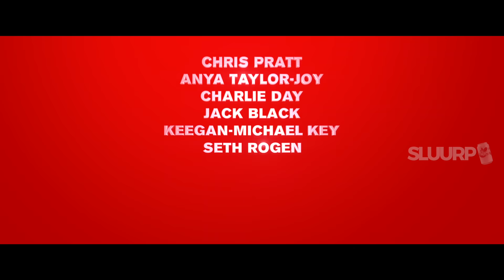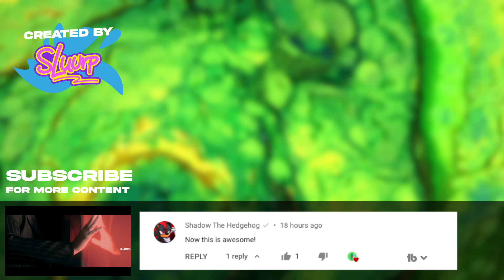The Super Mario Bros. Movie (2023) | FINAL TRAILER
CHECK OUT our conceptual FINAL TRAILER for Super Mario Bros The  Movie. From Nintendo and Illumination comes a new animated film based on the world of Super Mario Bros. Mario and Luigi are owners of a Brooklyn plumbing business that's seen better days. Unsurprisingly, they find themselves somehow in the Mushroom Kingdom on a collision course with Bowser.

The Super Mario Bros. Movie (2023) | FINAL TRAILER TV Spot Spanish Web Spot & Twitch Trailer

CAST  📰
Chris Pratt as Mario
Anya Taylor-Joy as Princess Peach
Charlie Day as Luigi
Jack Black as Bowser
Keegan-Michael Key as Toad
Seth Rogen as Donkey Kong
Fred Armisen as Cranky Kong
Kevin Michael Richardson as Kamek
Sebastian Maniscalco as Foreman Spike
Charles Martinet, who voices Mario and various other characters in the franchise, will also appear in undisclosed cameo roles.

The Super Mario Bros. Movie is an upcoming computer-animated fantasy adventure comedy film based on the Super Mario Bros. video game series published by Nintendo. Produced by Illumination, co-financed by Universal Pictures and Nintendo, and distributed by Universal, it is the third feature film adaptation of the video games, following the Japanese anime film Super Mario Bros.: The Great Mission to Rescue Princess Peach! (1986) and the American live-action film Super Mario Bros. (1993). The film is directed by Aaron Horvath and Michael Jelenic (in Jelenic's feature directorial debut) from a screenplay by Matthew Fogel. The film's ensemble voice cast features Chris Pratt as the voice of Mario, and also includes Anya Taylor-Joy, Charlie Day, Jack Black, Keegan-Michael Key, Seth Rogen, Fred Armisen, Sebastian Maniscalco, Charles Martinet, and Kevin Michael Richardson.